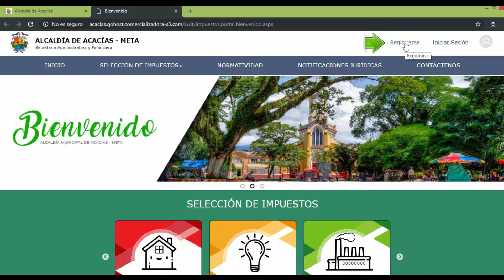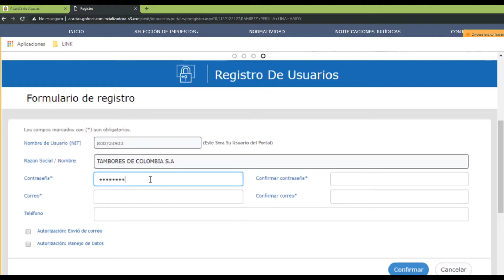TUTORIAL DE COMO REGISTRASE EN EL PORTAL PÚBLICO